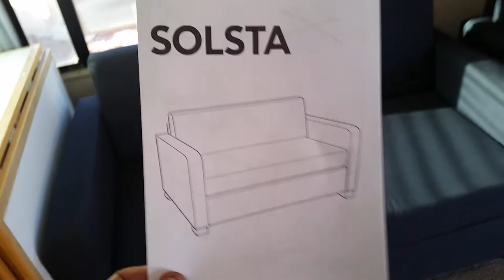Replacing RV sleeper sofa cheap option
Replacing RV sofa sleepers is usually costly but we thought of cheap option we went to IKEA and got two pieces where 4 people can sleep for a lot less money then what we would have paid for only one at RV place